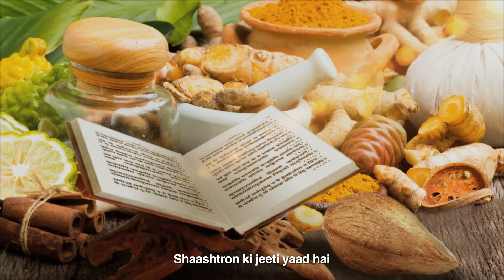Parachute Advansed | World Coconut Day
Here is an ode to the coconut which is an integral part of the rich and diverse Indian culture.